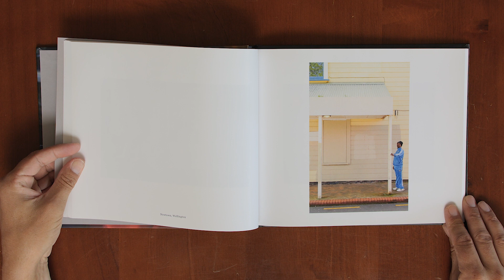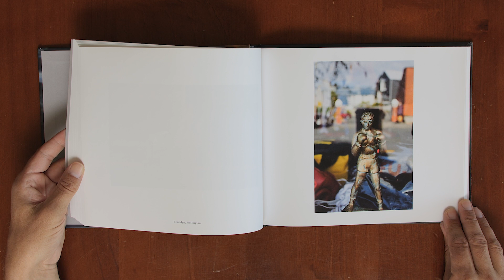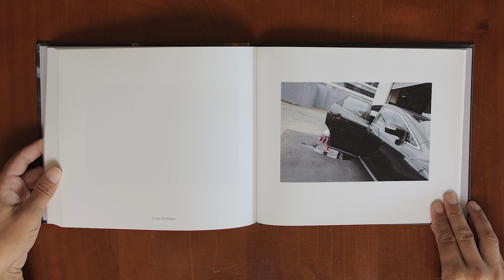HANS WESTON | Daylight Hours | 2015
46 colour photo monograph by New Zealand photographer, Hans Weston.

His camera captures the light, life and colour of the street - for the most part in his home town of Wellington. Weston observes the details of our urban environment that all too often go unnoticed, in our busy, distracted lives.

His work is inspired by greats such as Saul Leiter, Ernst Haas, William Eggleston, Elliott Erwitt and Henri Cartier-Bresson.

The exhibition accompanying the book was first shown at Photospace Gallery, Wellington, New Zealand, in July 2015.

Excerpt from the introduction:

"Hans Weston’s photography is an exercise in mindfulness; he is very much in the world that he photographs (even though he would often perhaps rather not be noticed). Put simply, it’s about walking around noticing stuff, and photographing it well. When in his stride, Weston is altogether in the moment."
JAMES GILBERD, Photospace Gallery